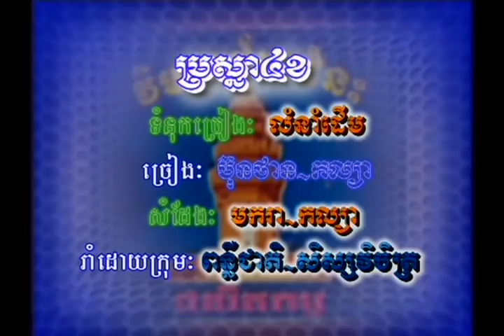Khmer karaoke | pra sna 4 khor